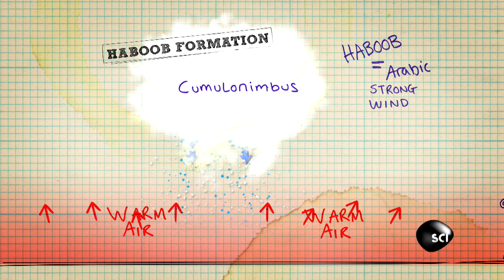How Do Massive Dust Storms Form?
What meteorological mayhem causes a mass dust storm that precedes a violent rain storm in the desert?